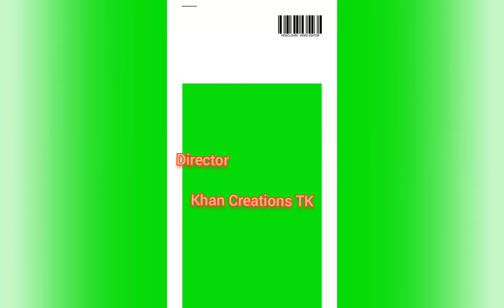Labda wan labdy nai pind kithe gaye ne | Village Poetry